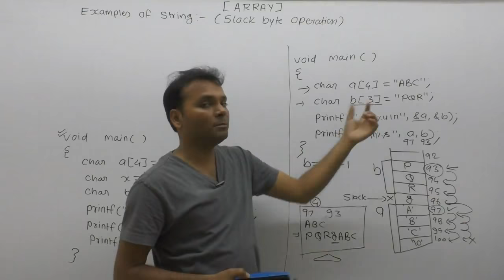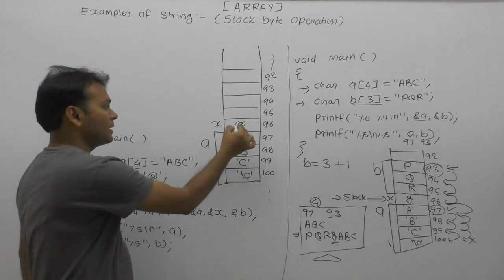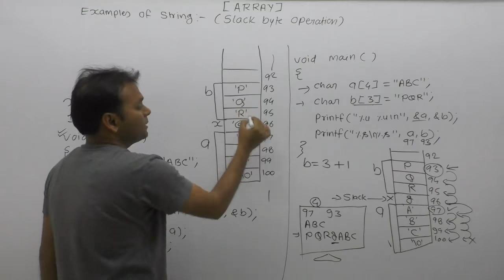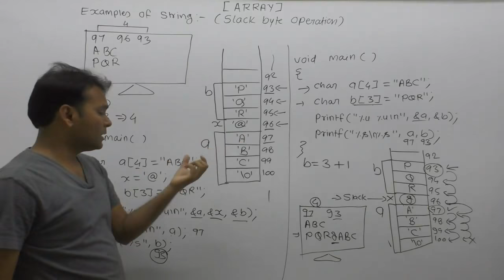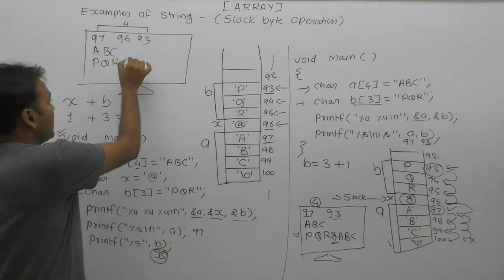Example of slack byte in c| What is slack byte| C interview questions |Part808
About this video lecture:
Example of slack byte in c| Slack byte example| What is slack byte| C interview questions